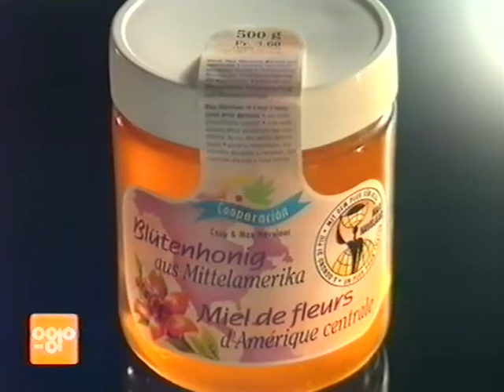Coop Mittwochstudio, Folge 834 vom 19. Januar 1994